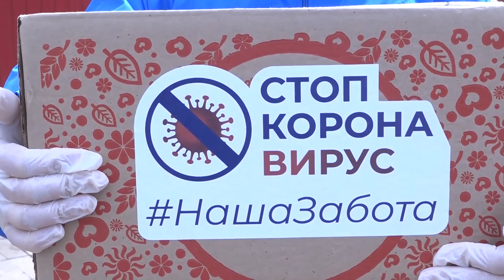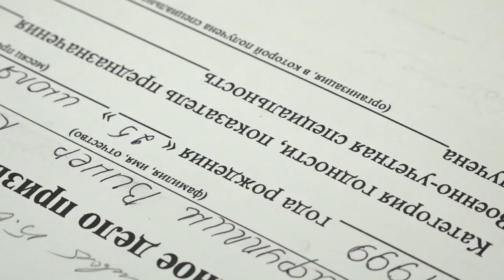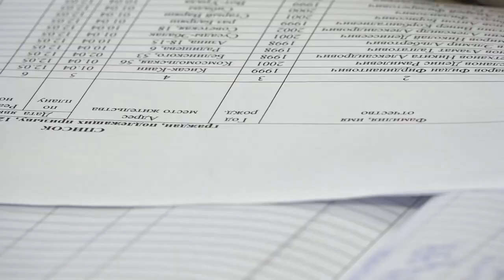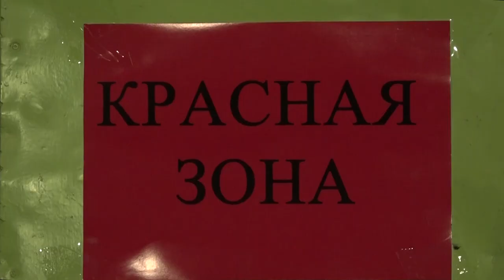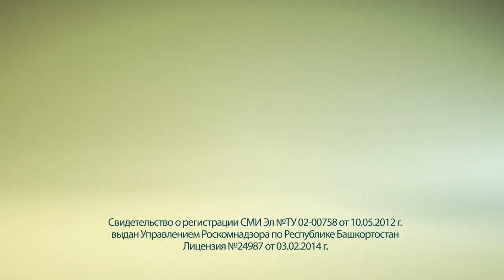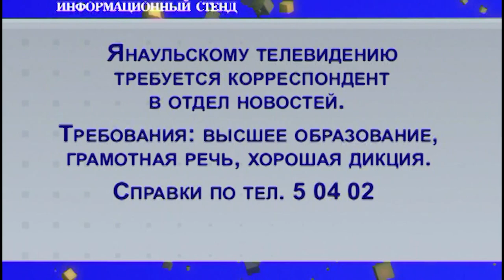Новости на башкирском языке от 18 мая 2020 г.Янаул